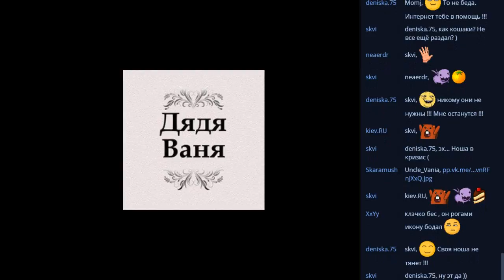От первого лица: Крестный ход в Киеве. Скайп с участником на канале Дядя Ваня. 27.07.2016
Стример Дядя Ваня
Канал "Донецк. Хроники военного времени"
Дядя Ваня "Мир — Донбассу, миру — о Донбассе!"